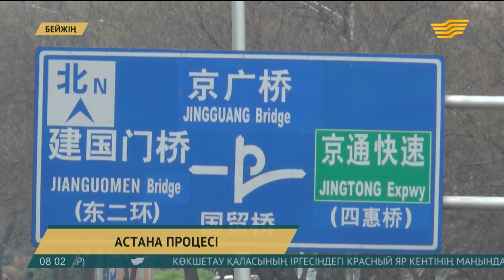31 қазан 2017 жыл - 08.00 жаңалықтар топтамасы